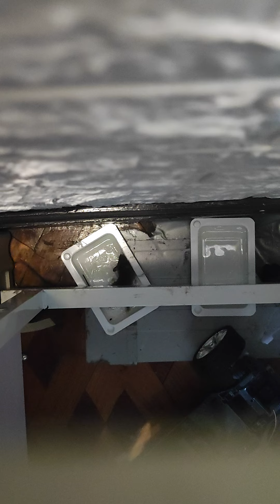10 July 2022